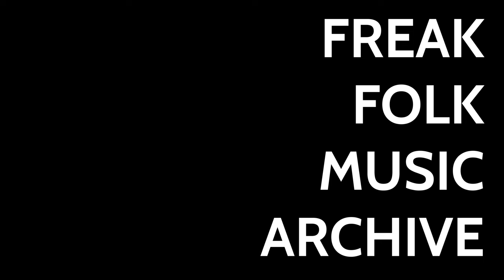Kevin Farge - Heaps of Sand (FULL ALBUM)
Freak Folk Music Archive is the YouTube place to find full albums of Freak Folk Music.